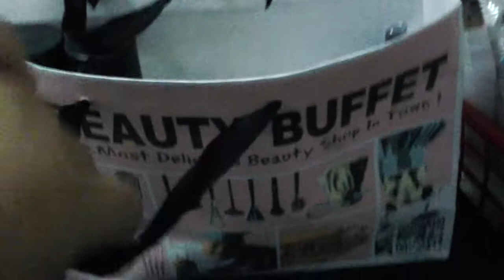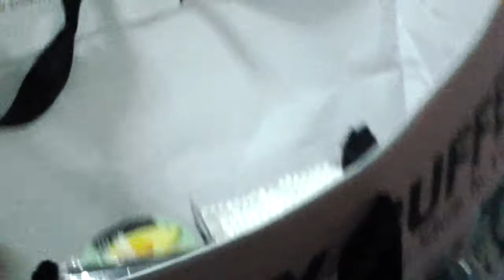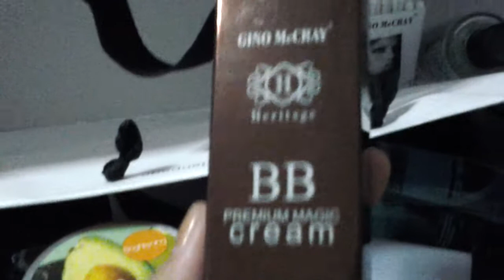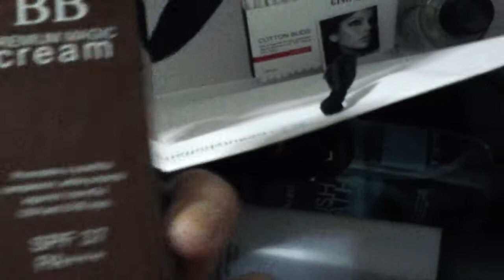shopping beauty buffet_2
shopping beauty buffet เดือน เกิด มีนาคม